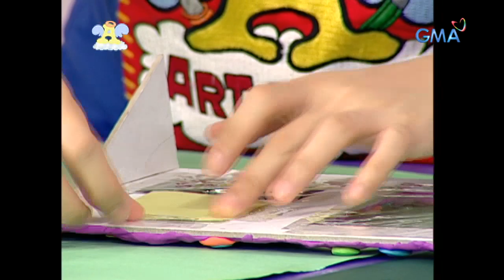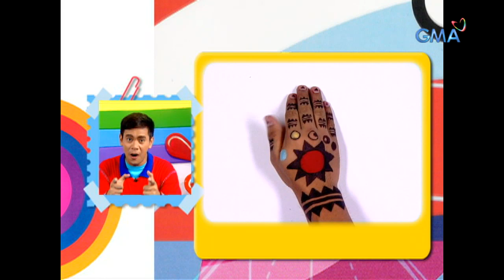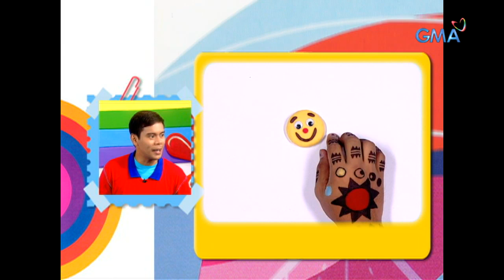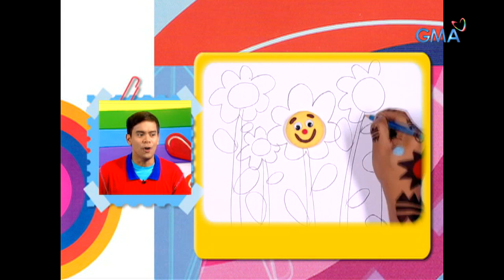Art Angel: Mga obrang magagawa mula sa clay, alamin! | Full Episode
Hindi lang ito laruan, kundi magagamit din ang clay sa iba't ibang paraan gaya ng pandisenyo sa bahay! Alamin kung paano 'yan gawin sa video na ito!